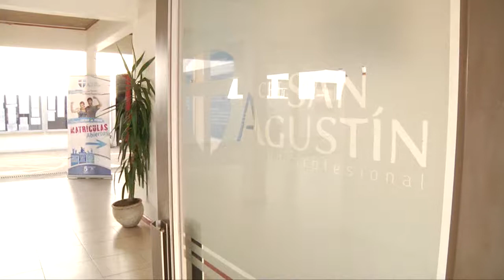NOTA DESARROLLO LINARES